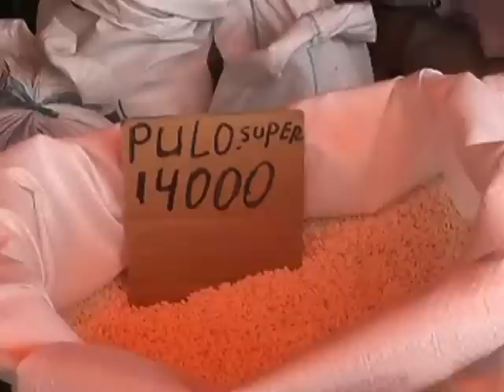suasana pasar tondano jelang pengucapan